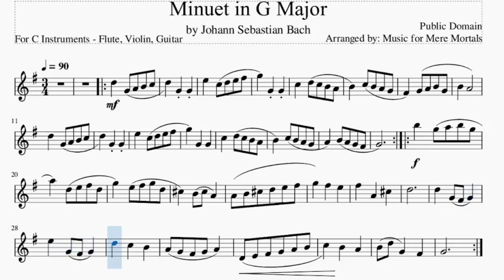Minuet in G by Bach - Classical – Play Along for Violin, Flute or Guitar